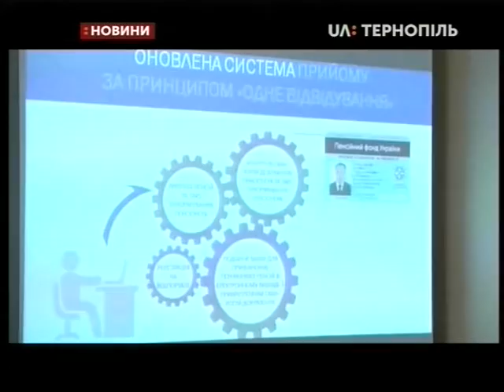16.08.2019. Новини. 13:30